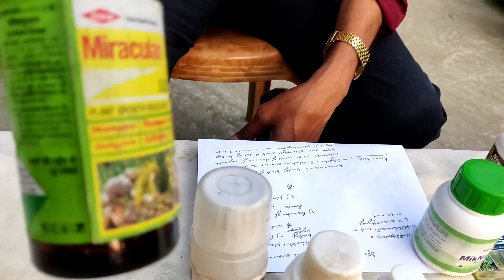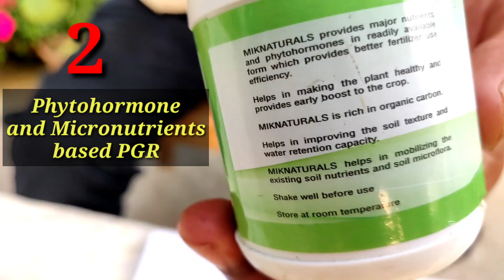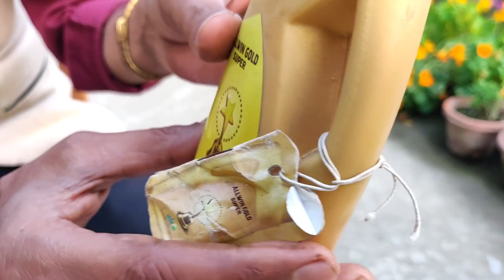What are Plant Growth Regulators and what are their functions ?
Plant Growth Regulators or PGR uses in promoting overall Growth of plants